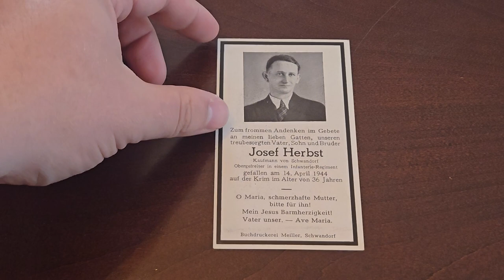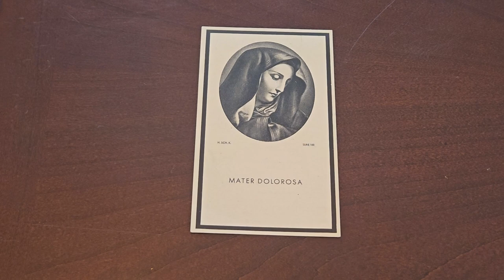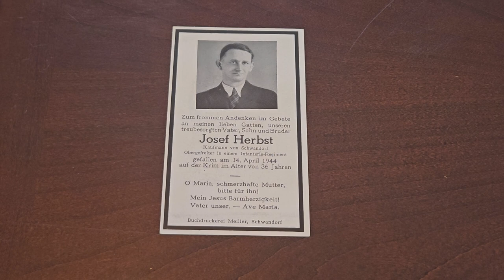WW2 German Death Card #190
in this video, we take a look at the 2 panel death card of Josef Herbst, an Obergefreiter in an Infantry Regiment. He was killed during the Crimean Offensive at Sevastopol, less than a month before the city was liberated. Interestingly, his location of death is listed as "Romerschlucht" or Roman gorge.